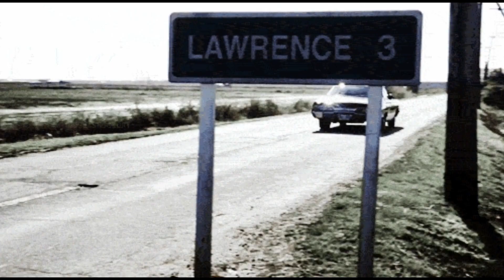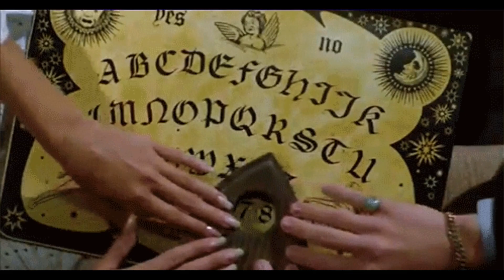8 COISAS ESTÚPIDAS QUE AS PESSOAS FAZEM EM FILMES DE TERROR - CURIOSIDADES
8 Coisas Estúpidas Que as Pessoas fazem em Filmes de Terror - Curiosidades

Deposito direto na conta-corrente:
Ag. 3258-1
CC. 21779-4

Apoiadoras do Canal:
Cristiane Lyrio
Raquel Cristina Coletta
Suely Quaresma